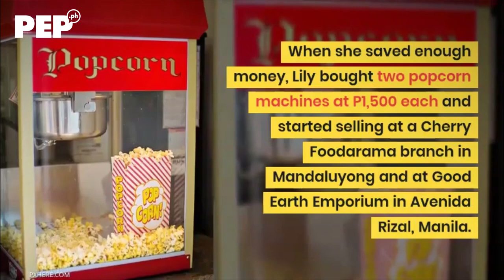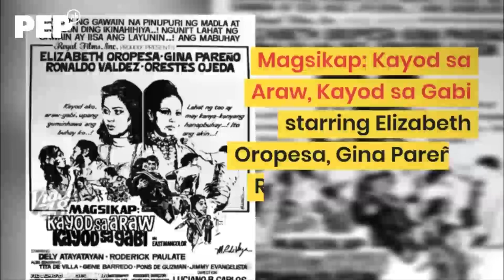Why Mother Lily Monteverde called the "Mother of Showbiz?" | PEP Specials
Mother Lily Monteverde just turned 81 this month and we have this little video as a short tribute to the woman who did so much for the local cinema.

A true blue movie fan, she skipped classes just to watch the movies of her idols. She stalked them, waited for them in studio gates.

Her love for movies pushed her to chase a dream and work real hard to be part of the industry that captured her.

She started trends and created stars that the public loved.

And during the years when local cinema was in its lowest, she continued to produce films to keep the industry alive.

For this, the local show business is grateful to the one and only Lily Yu Monteverde—the Mother of Showbiz.

Video Producer: Rommel Llanes